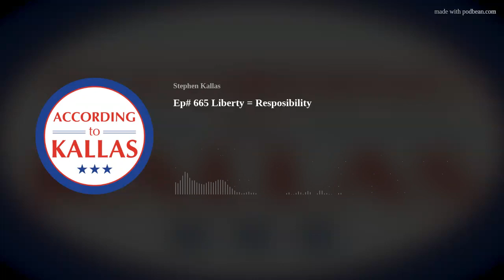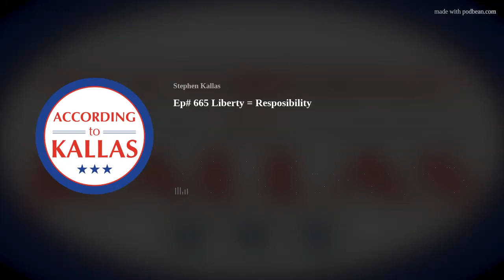Ep# 665 Liberty = Resposibility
Brexit 1776, Mexit 1836
European breakout
Rereading Nehemiah &amp;
Pointman by Farrar
The Boniface Option by Isker